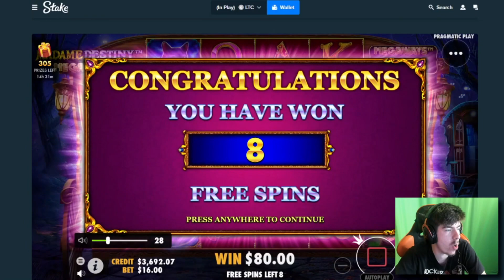INSANE Madame Destiny Session Pays BIG!